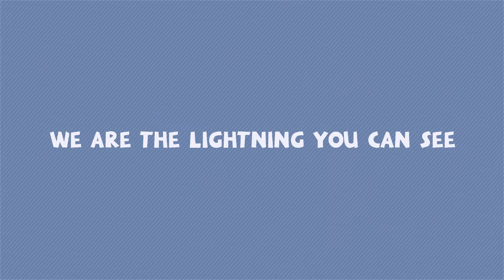What do you mean? - - Mini Pack 4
YAY! I'm happy, but I want to die too :'v
Why? Because I messed everything! My studies are fucking shit! My grades are bad, but who cares!? I DON'T FUCKING CARE ANYMORE, y'know why?
BECAUSE.
NEXT.
WEEK.
ARE.
VACATIONS.
HELL YEAH!
DJKNFRVKJNTGKL
From December to February! Sweet, sweet vacations!
I'll be more active, and now, finally... I'd finish the video I was working on 2 months ago!

Info;
Music; idk, don't ask either.
Anime; Noragami, Noragami Aragoto, Tamako Love Story, Soul Eater, Osomatsu-san, Kiznaiver, Medabots (Medarot)
Dedication; Blitz Xplosion Studio, Visible Desires Studio, Velocity Studios (goodbye TuT)
FOLLOW ME \(o3o)/